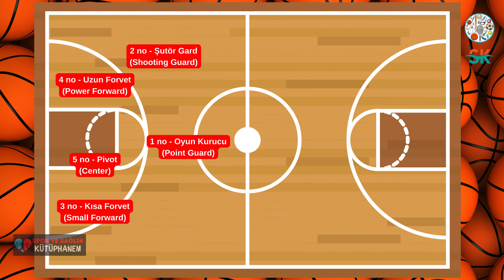BASKETBOL POZİSYON İSİMLERİ VE POZİSYON GÖREVLERİ NELERDİR ? BASKETBOL MEVKİLERİ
basketbolpozisyonları basketbolpozisyonanlamları Basketbol sahasında hangi pozisyon hangi görevleri üstlenir? Bu videomuzda, guard, forvet ve pivot gibi temel basketbol pozisyonlarını ve bu pozisyonlardaki oyuncuların görevlerini detaylı bir şekilde açıklıyoruz. Guardlar oyunun yöneticisi, forvetler skorer, pivotlar ise boyalı alanda hakimiyet kurar. Hangi pozisyonun size uygun olduğunu öğrenmek ve basketbol bilginizi artırmak için videomuzu izleyin!